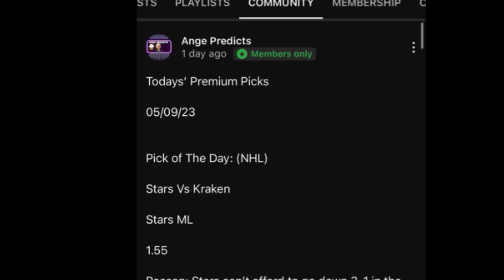JR’s TOP 3 NHL Predictions Today! 12/01/23 FREE NHL Predictions